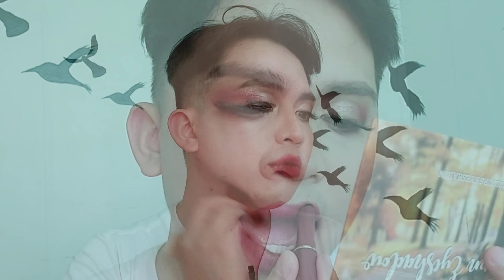Holiday Makeup Tutorial | Easy Cut Crease for Hooded Eyes | Gorgeous Bembem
Akala ko hindi magiging maganda. 😅 pero infair. Ang ganda ko sistiringking. Hahah. Charr. 2nd Christmas ko na ito sa YT, more to come pa no? 😅 huwag nyo ako iiwan mga sistiringking.

Sana may natutunan kayo sa paggawa ng cut crease. Haha. Achieved diba?

Thank you so much to all your love and support! 🤍🥰